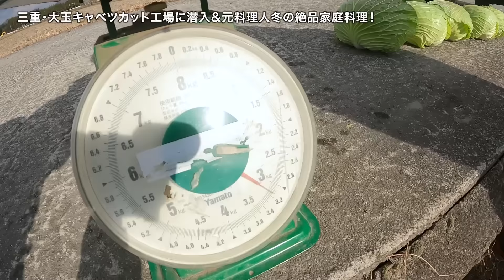三重・大玉キャベツカット工場に潜入&元料理人冬の絶品家庭料理！～三重・津市～ 第4代農Tuber 小田和範 / JAグループ「農Tuber」ちゃんねる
三重県でキャベツを栽培している元料理人の小田和範さん。
今回は、加工用に栽培されたキャベツの収穫と加工場に潜入します。
大玉のキャベツがどのように加工されていくのか？
そして、元料理人の冬キャベツ絶品家庭料理にも注目です！！

＼アグリンch（農Tuber）とは／
全国6地域の個性豊かな若手農業者を1名ずつ“農Tuber”に選任！
米、野菜、果樹、畜産など、多様な農畜産物の生産・販売に係る
営農活動や地域活動に取り組む姿を配信しています！
これまでの小田さんの配信動画は「再生リスト」からチェック♪

■ＪＡ全青協（全国農協青年組織協議会）ホームページ